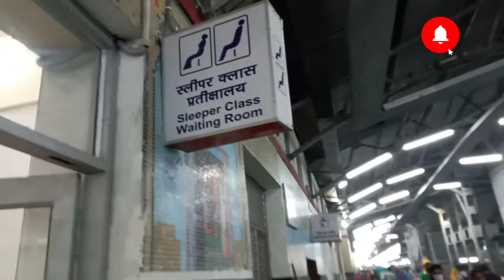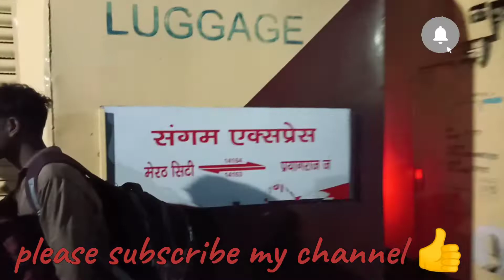At kanpur Central we Reached ।। Sugar factory visit Tour